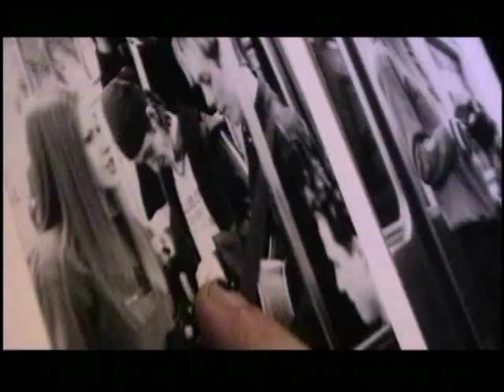Avril Lavigne - Mobile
Mobile [Unofficial Music Video]
Avril Lavigne
Let Go